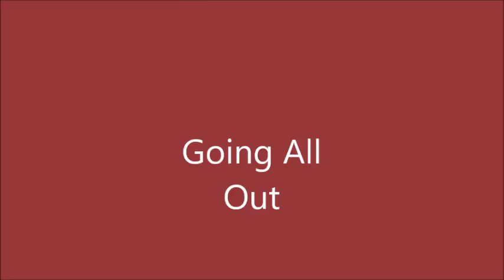Going All Out